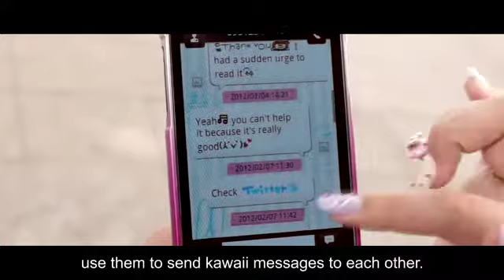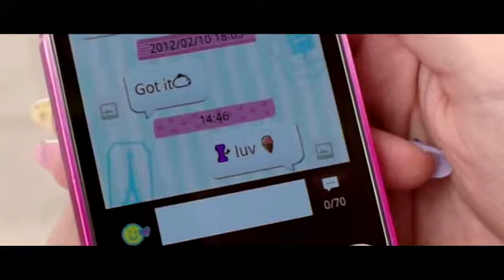TEG Movie #1 Tokyo Emoji Girls!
Evangelists set out to introduce Japan's "Kawaii" culture of Emoji. All members live in Tokyo and love kawaii stuff!! They work to bring you the very latest in Emoji!